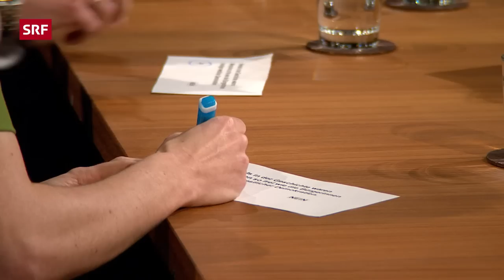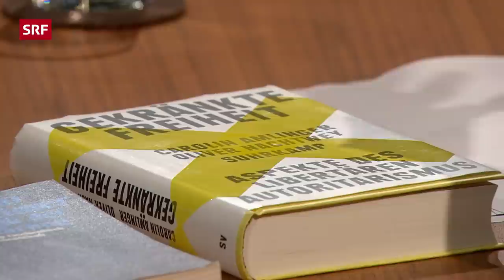Selbstbestimmung vs. staatliche Bevormundung | Sternstunde Philosophie | SRF Kultur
Immer mehr Menschen fühlen sich vom Staat gegängelt, gar entmündigt. Und zwar in Gesellschaften, die noch nie so viel Selbstbestimmung ermöglichten wie heute. Warum das so ist und weshalb diese Entwicklung die Demokratien gefährdet, erklären die Soziologen Carolin Amlinger und Oliver Nachtwey.

Themen in dieser Folge:
00:00 Wo zeigt sich das Phänomen der «gekränkten Freiheit» derzeit am deutlichsten?
29:51 Wer oder was tritt an die Stelle der früheren Leitfigur?
36:16 Was führt zur Kränkungsanfälligkeit?
50:42 Wie kann eine Gesellschaft Wutpotentiale abbauen?

Sie protestieren als mündige Bürgerinnen und Bürger – und vertreten krude Verschwörungstheorien. Sie wehren sich gegen staatliche Bevormundung – und sympathisieren dabei mit Demokratiefeinden wie Wladimir Putin. Sie meditieren und bevorzugen alternative Heilmethoden – und zeigen sich offen für fremdenfeindliche Diskurse. Was scheinbar nicht zusammenpasst, ergibt in den Augen von Carolin Amlinger und Oliver Nachtwey nur gefährlich guten Sinn.

Denn auf den Spuren von Theodor W. Adorno und Marx Horkheimer analysiert das Autorenpaar in seinem aktuellen Buch «Gekränkte Freiheit – Aspekte eines libertären Autoritarismus» einen neuen Protesttypus, dessen ständig steigende Unzufriedenheit mit «dem System» die westlichen Demokratien zunehmend herausfordert, gar von innen heraus gefährdet. Weder links noch rechts, weder konservativ noch progressiv, gibt es für diese Menschen vor allem eine Instanz, nach der sie sich richten: ihr eigenes Ego, dessen Freiheitssehnsüchte und mutmasslich natürlichen Privilegien.

Wolfram Eilenberger spricht mit den Autoren über ein Phänomen, dessen richtige Deutung über die Zukunft der offenen Gesellschaften entscheiden mag.

Sendungsverantwortliche:
Regie: Monika Odermatt, Redaktion: Yvonne Sjöberg, Produzentin: Christine Schulthess, Leitung: Judith Hardegger, SRF 2023